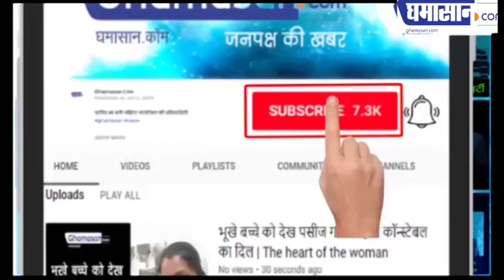उधार से अहिंसा, श्रीमती पार्वती व्यास की निमाड़ी रचना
उधार से अहिंसा
श्रीमती पार्वती व्यास की निमाड़ी रचना